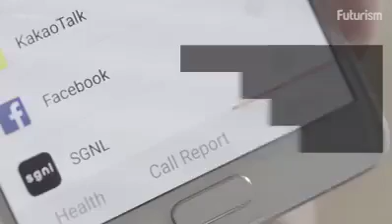Now you can make phone calls by just using your ear